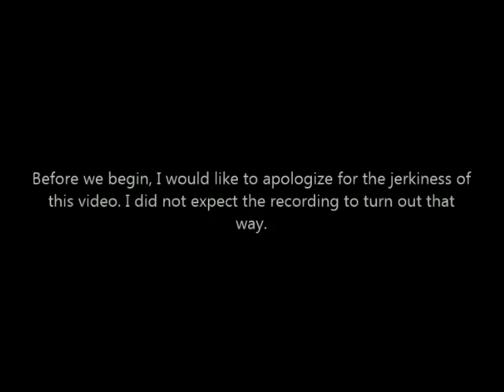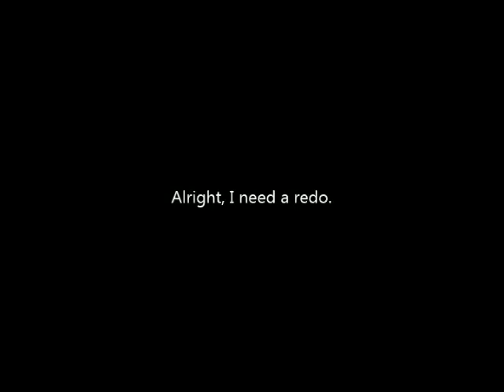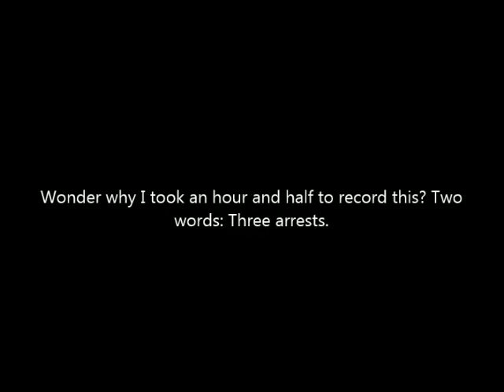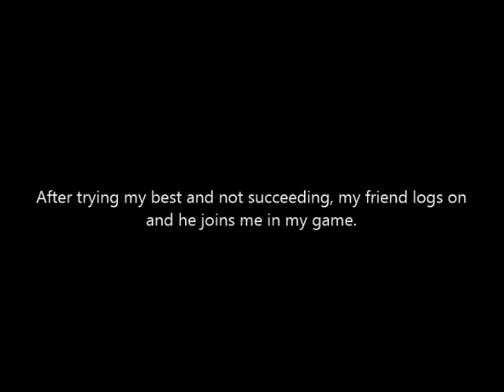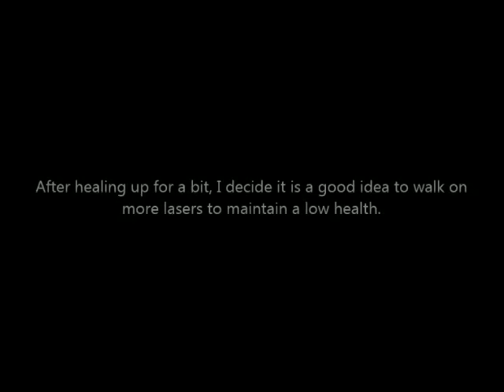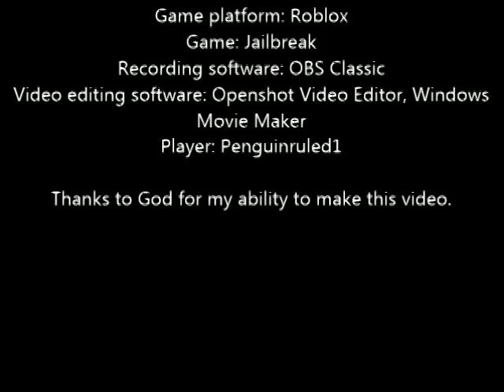Buying the Pickup Truck! Roblox Jailbreak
Today, we buy the pickup truck in Roblox Jailbreak and test it out. We also fail quite a bit.

This was recorded on June 19, 2017. This means that some features you see in this video may be outdated.

This took about an hour and a half to record.